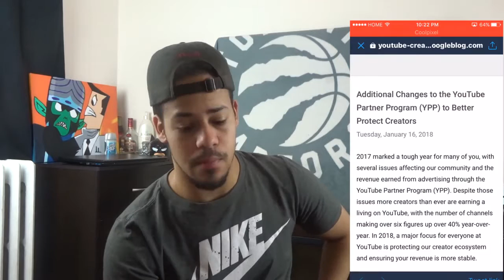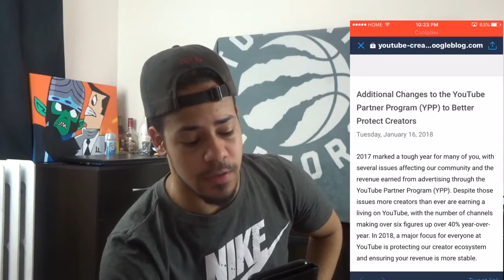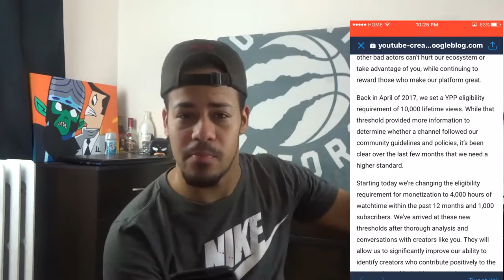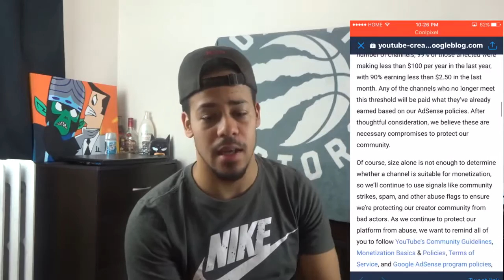Youtube AdSense Monetization Rules Changed 2018 , 1,000 Subscribers and 4000 hour By STT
YouTube is tightening the rules around its partner program and raising the requirements that a channel/creator must meet in order to monetize videos. Effective immediately, to apply for monetization (and have ads attached to videos), creators must have tallied 4,000 hours of overall watch time on their channel within the past 12 months and have at least 1,000 subscribers. YouTube will enforce the new eligibility policy for all existing channels as of February 20th, meaning that channels that fail to meet the threshold will no longer be able to make income from ads.